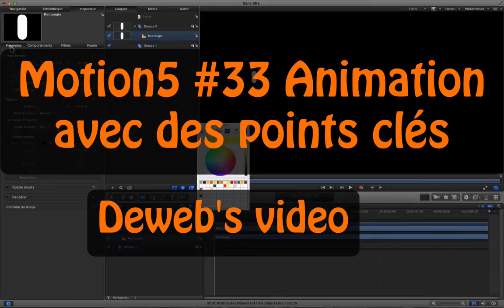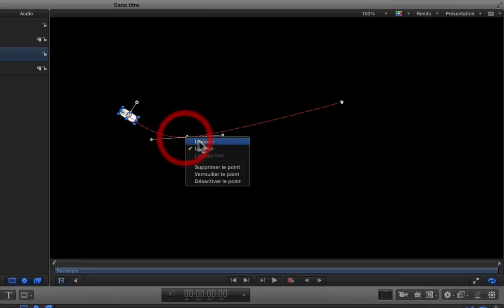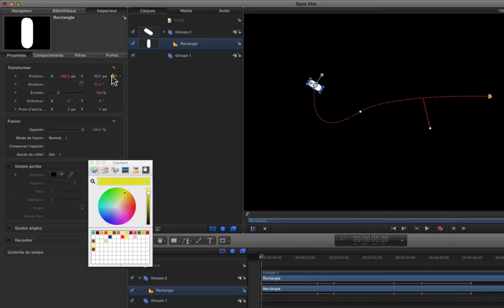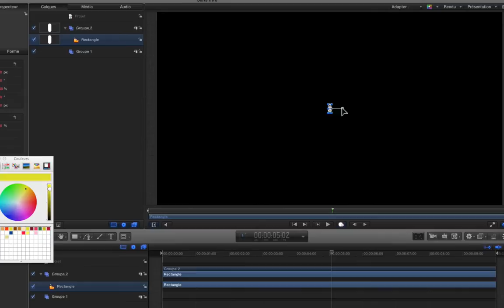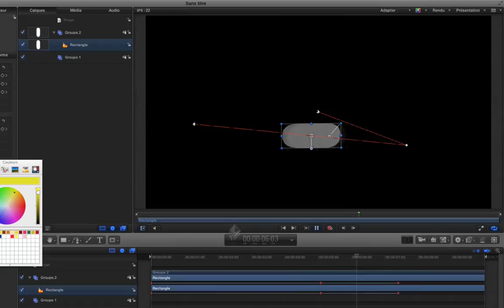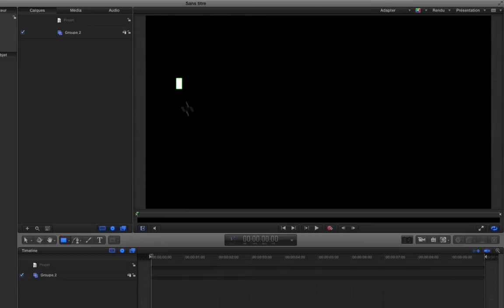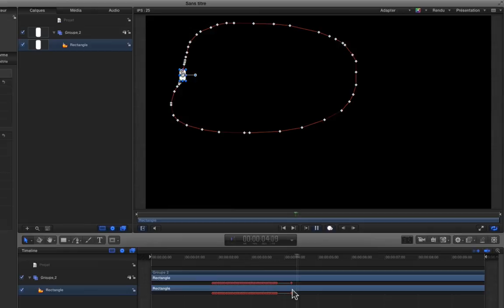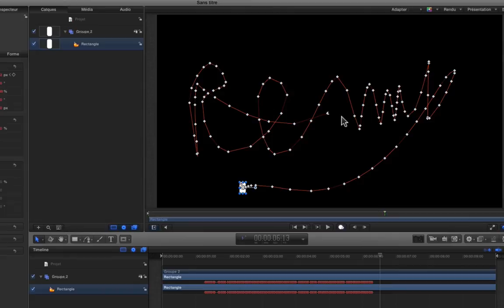Motion5 #33 Animation par points clés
Après les animations par comportements, voici comment on peut aussi créer des animations de façon plus classique pour les utilisateurs de FCPX, avec des points clés.